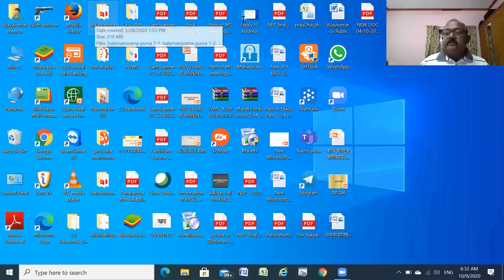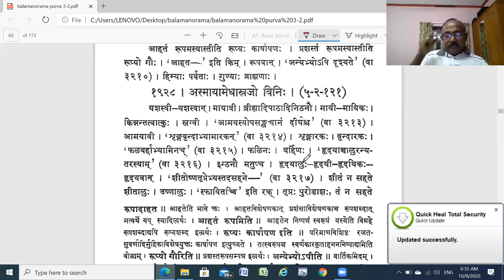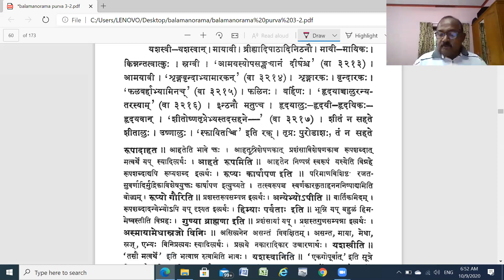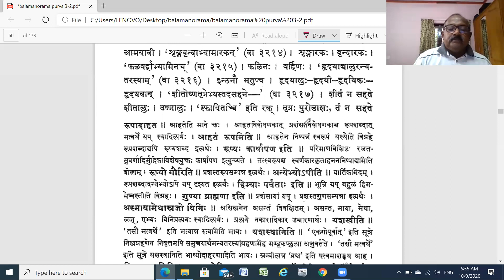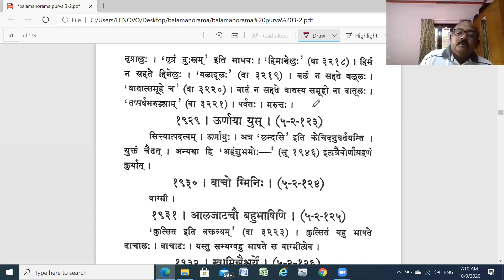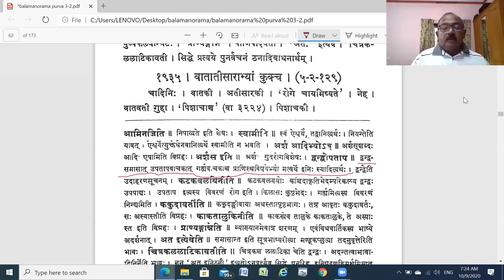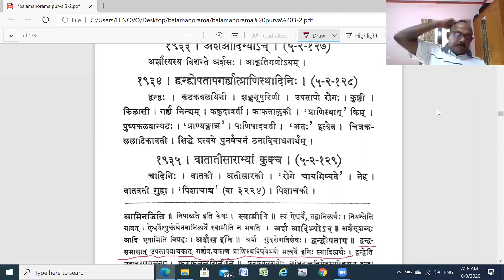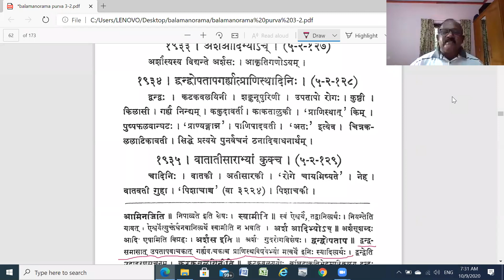तद्धितप्रकरणम् ११९ (Taddhita Prakaran 119, By Dr. C. G. Vijaykumar, KKSU, Ramtek)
Taddhita Prakaran 119, By Dr. C. G. Vijaykumar, Kavikulaguru Kalidas Sanskrit University, Ramtek